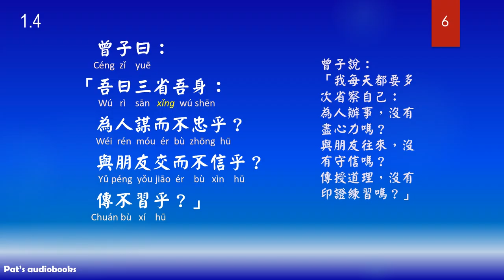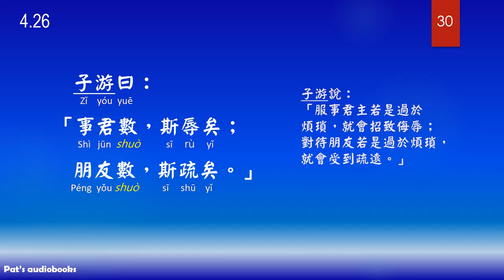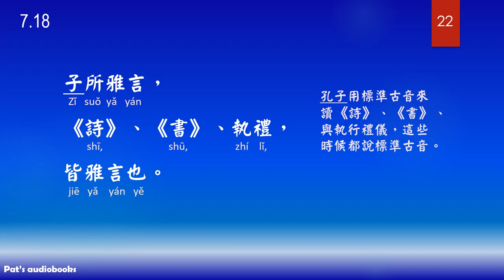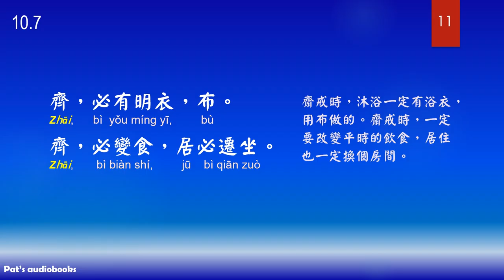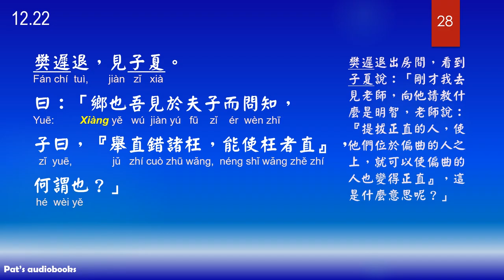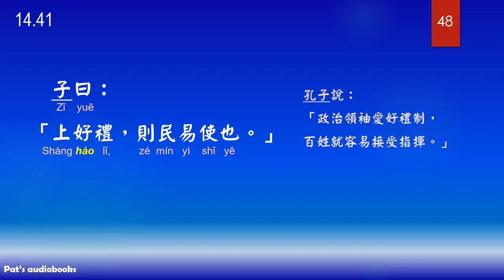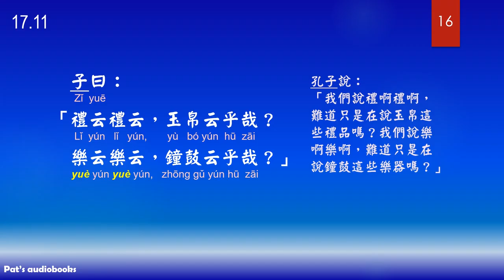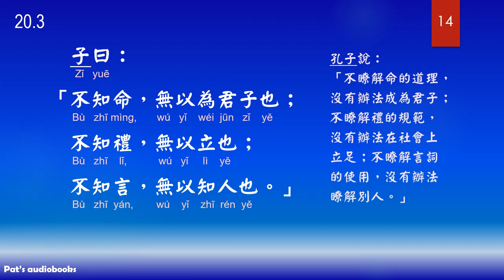論語 - 全 - 1~ 20篇， 原文及白話文，繁體中文 + Pinyin，論語 Lún yǔ， The Analects of Confucius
論語 - 全 - 1~ 20篇，# 原文及白話文，繁體中文 + Pinyin，論語 Lún yǔ， The Analects of Confucius，孔子 Kǒngzǐ ，Confucius ~ 西元前551-前479 年(551 BCE ~ 479 BCE)
春秋末期 (Spring and Autumn period)

🚨🚨🚨錯誤警示：P.3 "應證" 為筆誤，應為 "印證"🚨🚨🚨

2.孫子兵法有聲書Sunzi Bingfa，原文及白話文(全)， The Art of War - Traditional Chinese with Pinyin

Dao De Jing道德經

1.Dao De Jing 道德經, Chapter 1~37, Chinese with Pinyin & English translation 繁體中文及英文翻譯 @

2.Dao De Jing 道德經, Chapter 38~81, Chinese with Pinyin & English translation 繁體中文及英文翻譯 @

唐詩三百首

參考資料：
1. 中國哲學書電子化計畫

2. 論語，傅佩榮@解讀，立緒文化事業有限公司出版，民國88年2月初版

4. 台大開放課程，先秦儒家哲學 01. 儒家的基本性格：背景、人物與經典 - 傅佩榮

7. 台大開放課程，先秦儒家哲學 04.《論語》解讀：吾十有五而志於學 - 傅佩榮

【00:00:06.00】 第一篇：學而
【00:09:22.00】 第二篇：為政
【00:20:56.00】 第三篇：八佾
【00:34:43.00】 第四篇：里仁
【00:45:39.00】 第五篇：公冶長
【01:02:37.00】 第六篇：雍也
【01:19:12.00】 第七篇：述而
【01:37:05.00】 第八篇：泰伯
【01:48:59.00】 第九篇：子罕
【02:04:12.00】 第十篇：鄉黨
【02:17:48.00】 第十一篇：先進
【02:37:34.00】第十二篇：顏淵
【02:54:58.00】第十三篇：子路
【03:13:47.00】第十四篇：憲問
【03:37:06.00】第十五篇：衛靈公
【03:54:34.00】第十六篇：季氏
【04:09:46.00】第十七篇：陽貨
【04:27:43.00】第十八篇：微子
【04:38:56.00】第十九篇：子路
【04:53:38.00】第二十篇：堯曰